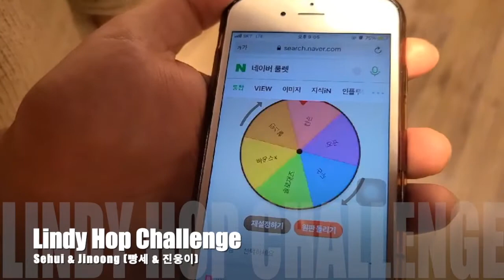Lindy Hop/ Solo Jazz Practice Method (Part 1)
4 August 2021 - Team Practice

A nice way to practice is to limit yourself to one thing.

좋은 연습 방법은 자신을 한 가지에 국한시키는 것입니다. 예를 들어 "솔로재즈만" 또는 "바운스 없이"입니다.

영상을 보고 우리가 어떻게 연습하는지 확인한 후 이 방법을 직접 사용해 보세요. 솔로 연습과 파트너 연습에 효과가 있습니다.

For this practice we made a wheel of different options such as dance solo jazz only, dance without a "bounce", Charleston only, dance only in closed position, dance only in open position etc. (we kept changing the wheel with whatever limit we wanted to add).

Watch the video to check how this method works, then try it out during your practice! (works for both solo and Lindy Hop training).

Song: Ella Fitzgerald (Mack the Knife live in Berlin)